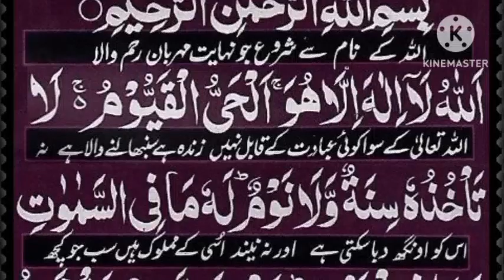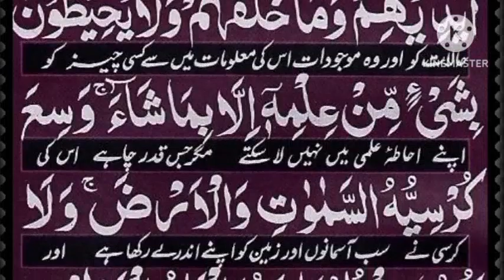Ayatul kursi beautiful Recitation || Ayatul kursi with translation || Episode 046